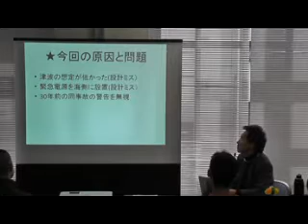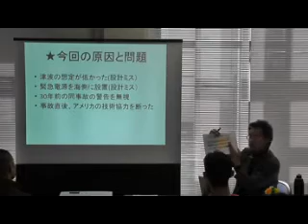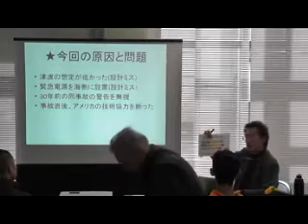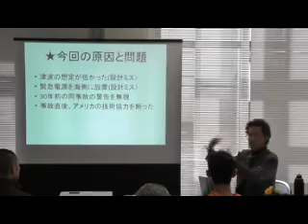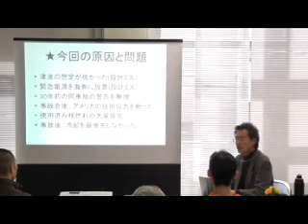ネットワーク『地球村』高木善之の講演「原発が無くても電力は足りる」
現在、現地に入っている高木さんの講演動画です。

最新の講演会スケジュールは以下をご覧ください。

動画は2011年4月10日「大震災と原発事故の真相」
講師：ネットワーク『地球村』代表・高木善之
主催：NPO法人hanna（札幌）